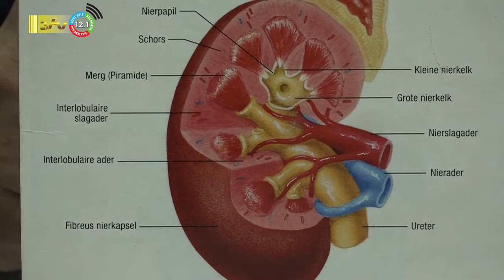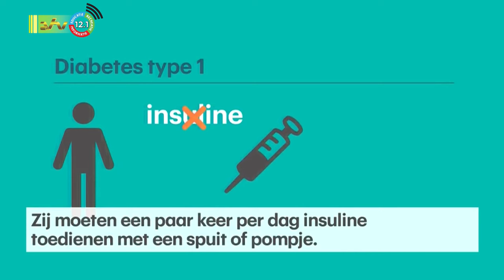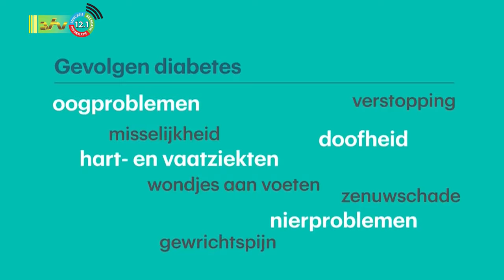14 11 2023 Omgeving patient moet zich ook verdiepen in informatie over diabetes